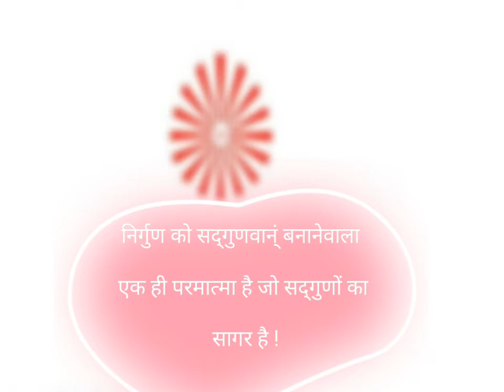गुण सागर , The Ocean of virtues !